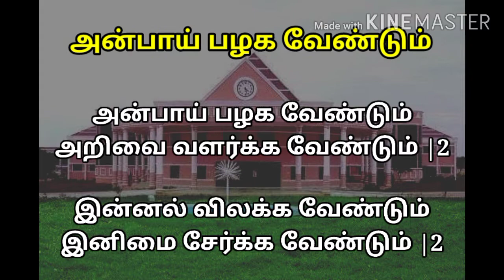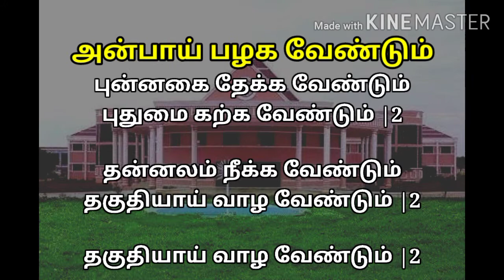அன்பாய் பழக வேண்டும் ||Sing Along With Background || For Classes VII,VIII and IX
For school children only for education purpose, musical singing skill development program